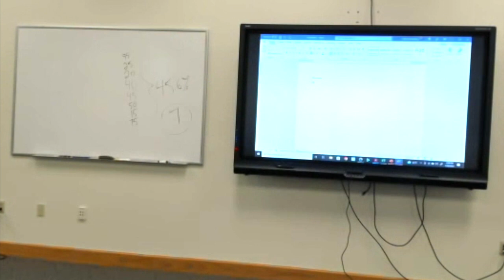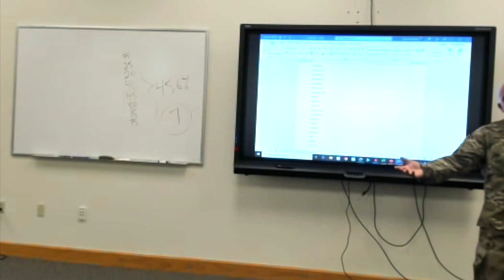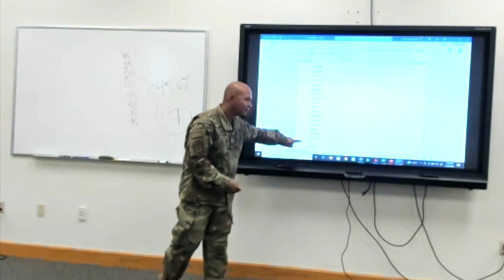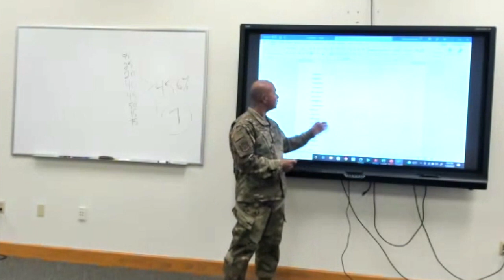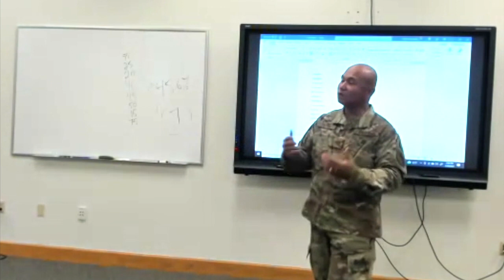IS THAT ME? --A Leadership & Self-Reflection Exercise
Here is a variation of a leadership exercise that has evolved a little bit since being presented to me back in 2011. It is all in an effort to help people help others.
I apologize for the rough audio & video quality on this one. It was recorded from a video conference session.